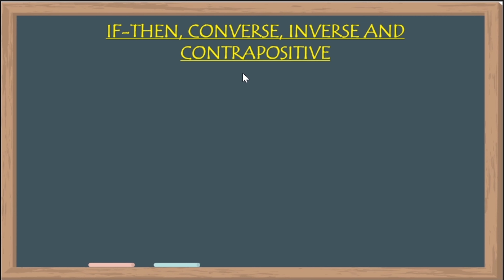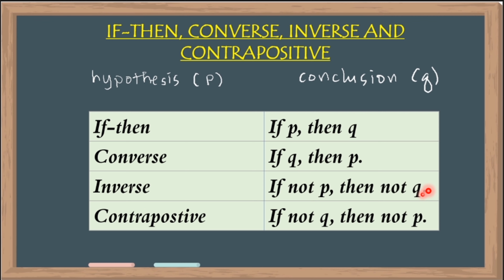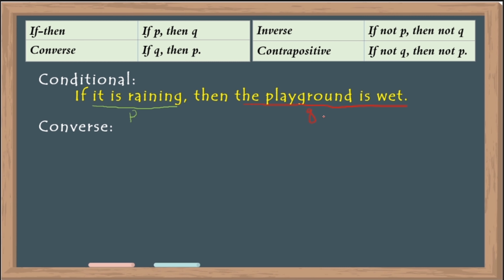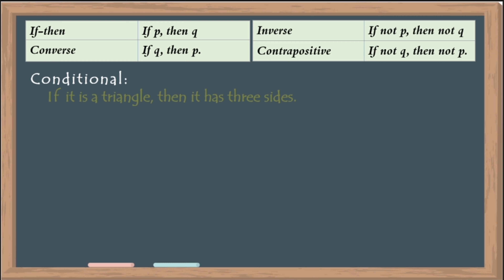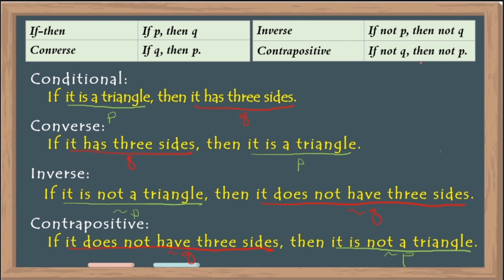If-then, Converse, Inverse and Contrapositive in taglish version | RYAN'S BOARD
Enjoy learning through watching and listening Ryan's Board tutorial videos! This is a Taglish version of the lesson how to write if-then statement into converse, inverse and contrapositive.